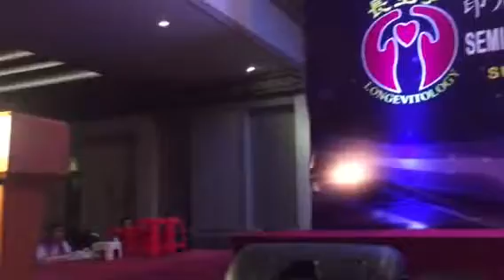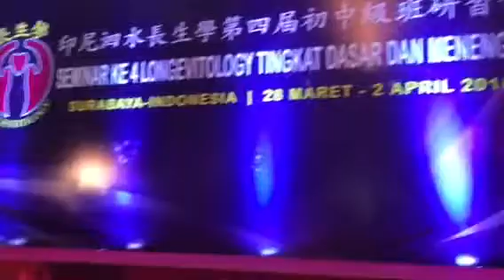自體免疫系統疾病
（印尼語）Arman 同學見證分享：他自己的免疫系統攻擊自己的肝臟與紅血球。是一種不容易醫治的病。結果來長生學調整了一個多月，醫院的檢查報告出來，原來異常的肝臟指數變為正常了！
2016年3月29日 印尼 泗水